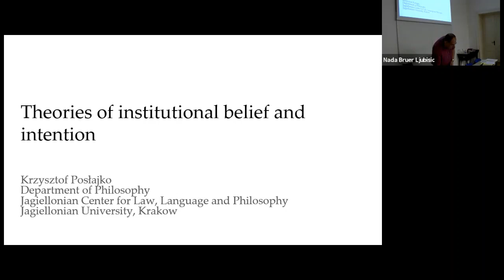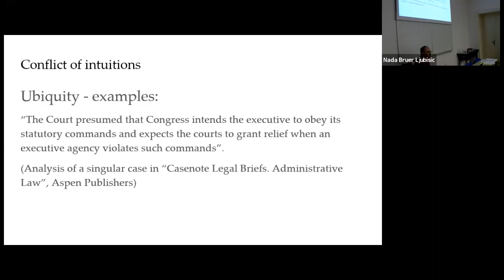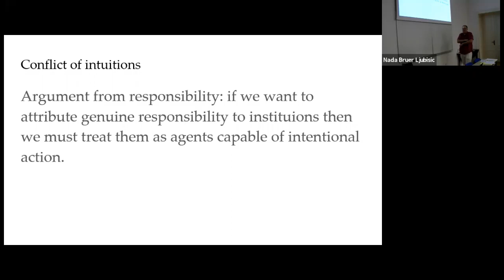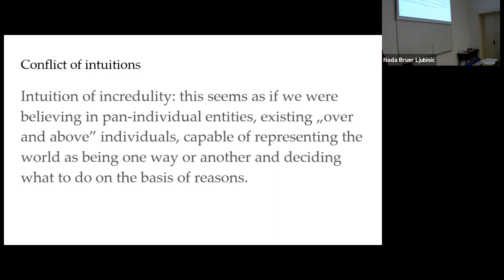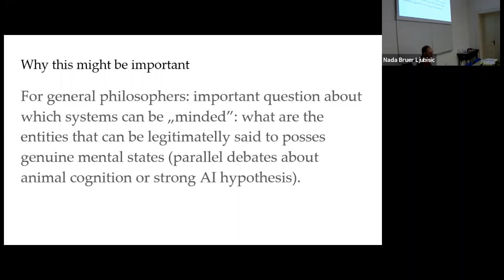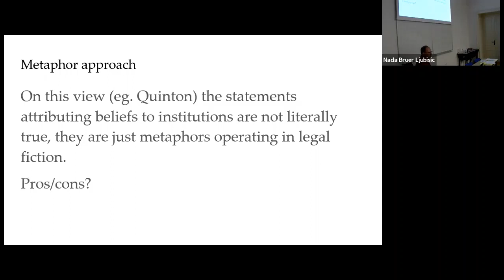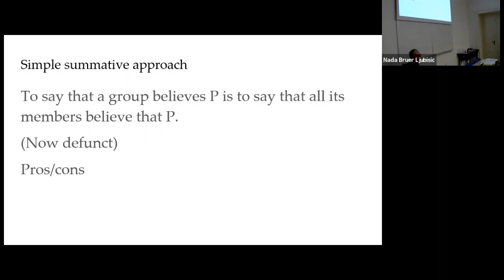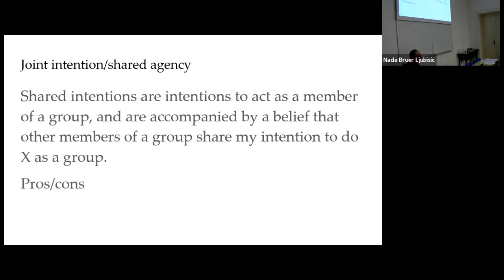Inter-University Centre Dubrovnik - Law, Language and Philosophy Summer School (16 - 21 August 2021)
Krzysztof Posłajko - Theories of Institutional Belief and Intention (part II)